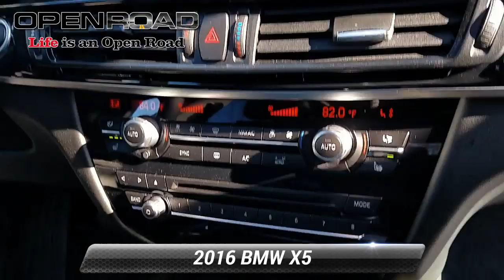Used 2016 BMW X5 xDrive35i, Bridgewater, NJ P7997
CARFAX 1-Owner, GREAT MILES 25,889! PRICE DROP FROM $33,500. NAV, Heated Seats, Sunroof, iPod/MP3 Input, Turbo, Smart Device Integration, All Wheel Drive, FINELINE OAK WOOD TRIM, REAR-VIEW CAMERA, XLINE, PREMIUM PACKAGE CLICK ME!BUY WITH CONFIDENCECARFAX 1-OwnerA GREAT TIME TO BUYWas $33,500.KEY FEATURES INCLUDENavigation, Sunroof, All Wheel Drive, Heated Driver Seat, iPod/MP3 Input, Smart Device Integration, Heated Seats Rear Spoiler, MP3 Player, Panoramic Roof, Power Liftgate, Turbocharged.OPTION PACKAGESPREMIUM PACKAGE 4-Zone Automatic Climate Control, Comfort Access Keyless Entry, multi-function remote control, Satellite Radio, XLINE xLine (3E2), Satin Aluminum Line Exterior Trim, Aluminum Running Boards, Wheels: 19" Light Alloy Orbit Gray (Style 449), Satin Aluminum Roof Rails, COLD WEATHER PACKAGE Heated Rear Seats, Heated Steering Wheel, High-Intensity Retractable Headlight Washers, REAR-VIEW CAMERA, TRANSMISSION: 8-SPEED AUTOMATIC W/STEPTRONIC (STD), FINELINE OAK WOOD TRIM. BMW xDrive35i with Black Sapphire Metallic exterior and Black Dakota Leather interior features a Straight 6 Cylinder Engine with 300 HP at 5800 RPM*.EXPERTS RAVEEdmunds.com explains ". the 2016 BMW X5 is a luxurious and well-built midsize crossover SUV that's spacious enough for everyday family use and capable enough to get you through a snowstorm. What really sets it apart from rivals, though, is its engaging character.". Great Gas Mileage: 24 MPG Hwy.ONLINE PRICING DISCLAIMERInternet price reflects $500 finance discount. All advertised prices are plus tax, title, dmv, documentary fee $699 and etch guard fee $199.Horsepower calculations based on trim engine configuration. Fuel economy calculations based on original manufacturer data for trim engine configuration. Please confirm the accuracy of the included equipment by calling us prior to purchase.

[RLVID:588:3d459ba7c9662a7f:d8976603e715d166:1]